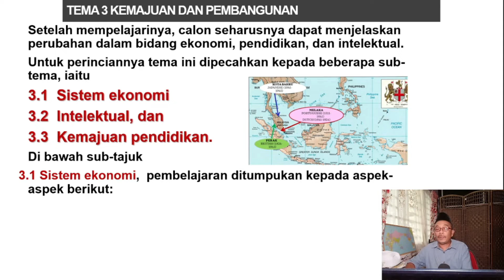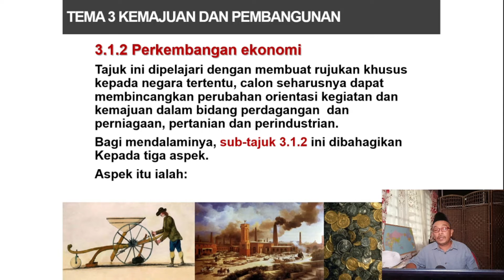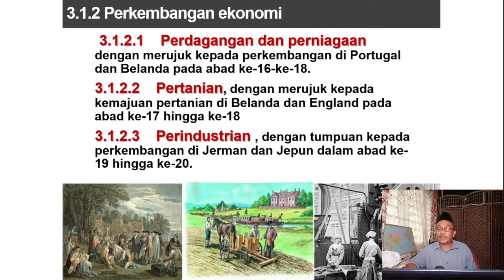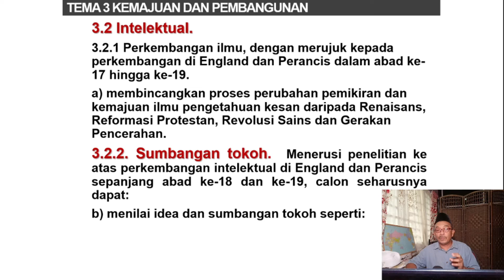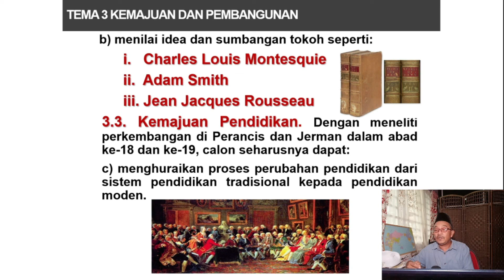TEMA 3 KEMAJUAN DAN PEMBANGUNAN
PERUBAHAN DALAM EKONOMI ,INTELEKTUEL DAN KEMAJUAN PENDIDIKAN